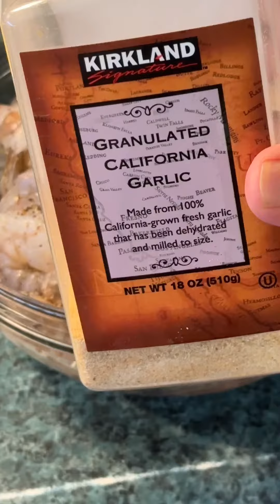RICOS Y CRUJIENTES CAMARONES BOTANEROS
Ingredientes
2 Lb Camarones
1 Cucharada pimienta molida
1 Cucharada ajo en polvo
2 Huevos
1 Taza harina
2 Tazas pan molido
Aceite el necesario
Limones

1 Taza de crema
1/2 Lata chiles chipotles